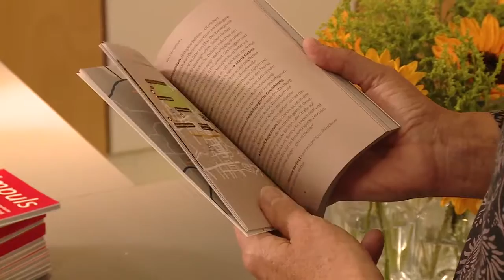Evangelische Stadtspaziergänge in München: Die Stadt mit anderen Augen sehen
Mit dem Projekt „München mit anderen Augen sehen“ macht die Evangelische Erwachsenenbildung in 23 Stadtspaziergängen auf Altbekanntes, Vergessenes und auch auf typisch Evangelisches aufmerksam. Die Stadtteilführungen sind kostenlos. Die Touren werden von Ehrenamtlichen begleitet. Wer sich aber auf eigene Faust aufmachen will, für den gibt es auch die Stadtteilführung auch als App. Gunnar Dillschneider ist in München Lehel mitgelaufen. Ein Beitrag vom Oktober 2018.

Redaktion: Evangelisches Fernsehen (efs)